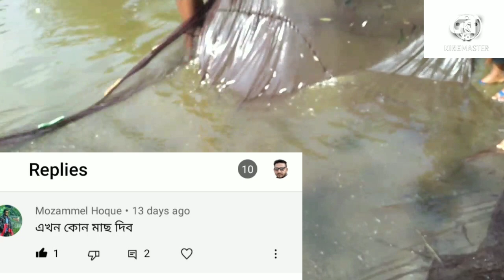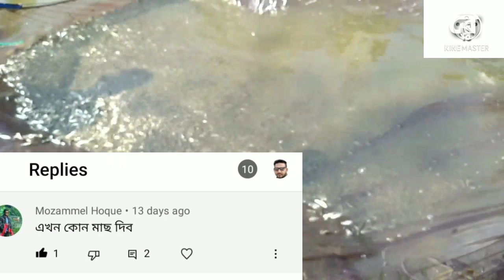রেনু পোনা চাষ ও খাদ্য।।রেনু চাষ।।@bekartoentrepreneur পর্ব:০১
রেনু পোনা চাষ ও খাদ্য ও রেনু চাষ @bekartoentrepreneur পর্ব :০১

আসসালামু আলাইকুম,
প্রিয় দর্শোক, বেকার to entrepreneur channel আপনাদের স্বাগত। আমরা এই চ্যানেলের মাধ্যমে সারা পৃথিবীতে ছরিয়ে থাকা বাংলা ভাষা ভাষি মানুষের সমষ্যা সমাধানে কাজ করার চেষ্টা করছি। এবং সাথে সাথে আধুনিক কৃষি নিরভর তথ্য দিয়ে সাধারন মানুষের ও কৃষকের সহায়তা করাই আমাদের লক্ষা। তাই সঠিক কৃষি ও মাছ চাষ পদ্ধতি জানতে আমাদের সঙ্গে থাকুন।

ভিডিও টা দেখার জন্য ধন্যবা
*বেকার to entrepreneur*
মাহমুদর রহমান
রংপুর,বাংলাদেশ।।